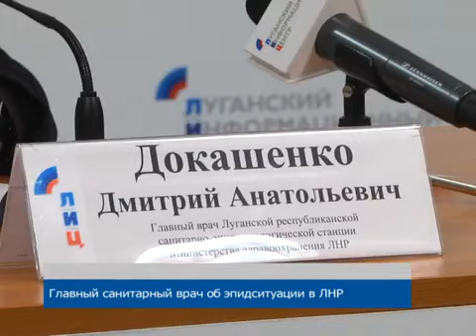ГТРК ЛНР Брифинг Дмитрий Докашенко 20 мая 2020